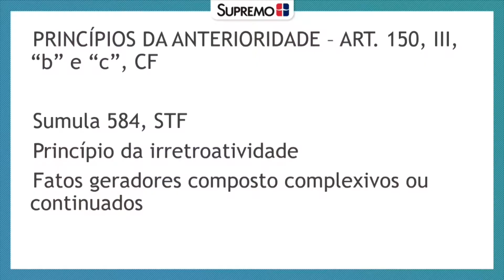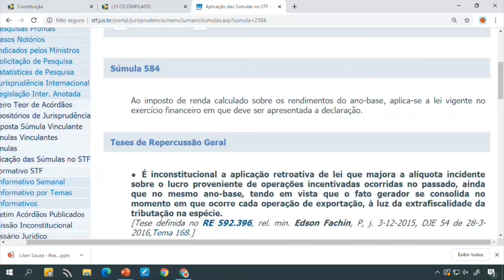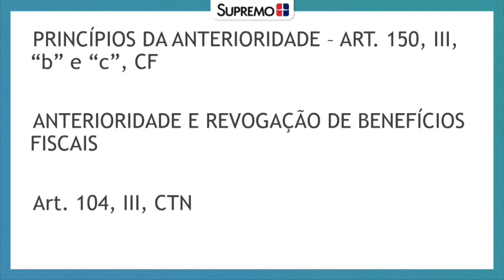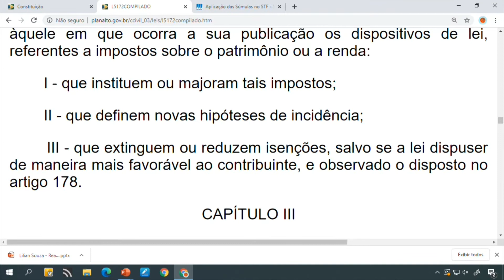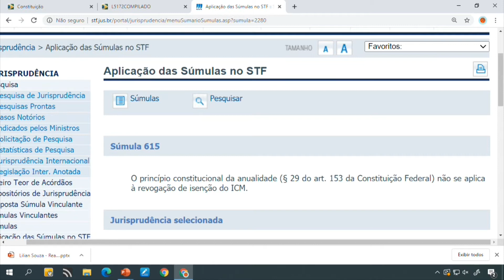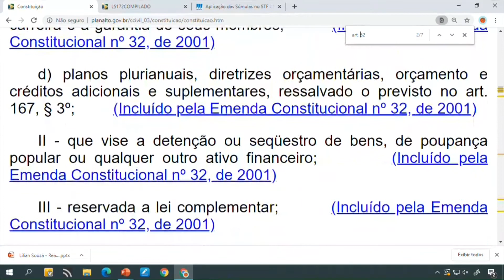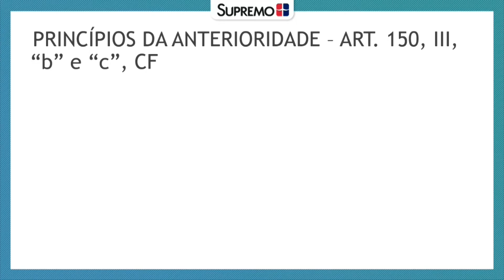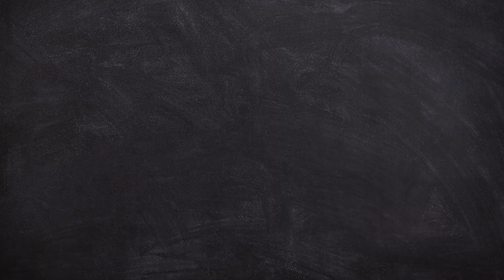Princípio da Anterioridade - Direito Tributário - Profª. Lílian Souza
Quer aprender sobre o Princípio da Anterioridade Tributária? Assista agora mesmo a esta aula de Direito Tributário da professora Lilian Souza, retirada do nosso curso de Reaprendizagem Jurídica!
Nela, você estudará, de forma didática e aprofundada, a Súmula 584 do STF, com apontamentos críticos, e o princípio da anterioridade aplicado à revogação de benefícios fiscais. Além disso, a professora trata das facetas desse princípio no tocante a Medidas Provisórias que criam ou majoram tributos e trabalha os aspectos da anterioridade nonagesimal, explicando os cenários anterior e posterior à Emenda Constitucional 32/2001.

Para finalizar, outros dois pontos importantes foram tratados: a observância da anterioridade quando uma norma altera o prazo de validade de um tributo e atualização tributária.

Durante a aula, a professora aborda os dispositivos legais atinentes ao conteúdo, apresenta os posicionamentos doutrinários e jurisprudenciais e cita diversos exemplos, tornando o estudo ainda mais completo!

Todo o conteúdo deste vídeo será de grande valia para seus estudos para concursos, graduação e exames da OAB. Depois de assisti-lo, você se sentirá ainda mais preparado para enfrentar estes desafios!